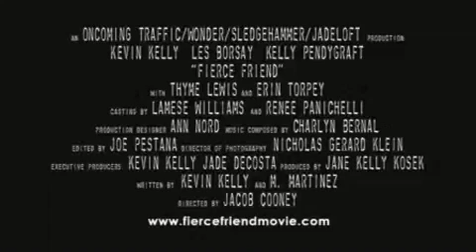Fierce Friend Movie Trailer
Trailer of feature Fierce Friend

Written by Kevin Kelly and Matthew Martinez

Starring Kevin Kelly, Les Borsay and Kelly Pendygraft

Directed by Jake Cooney